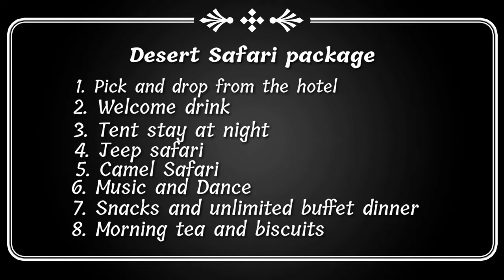Best Desert Camp in Jaisalmer | Royal Stay In DESERT (unit of Royal Haveli), Sam sand Dunes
Jaisalmer tourism has been booming in past few years, and this video is going to be about the things to do in jaisalmer. If you haven't seen the Jodhpur Vlog yet,  So Jodhpur to Jaisalmer is a 4-5 hour journey by road and on the way there are a couple of places to see. We made a stop at Khichan Bird Sanctuary to see the European cranes migrating during winters.
Day 1, We booked Hotel Royal Haveli ) it's very good Hotel for Family.In the Jaisalmer city - the Golden city, Fort is definitely the highlight and dominating all skylines. There are yellow sandstone structure all around. Jaisalmer is a very colorful city and the fort is residential. Local line up during the day to sell local Rajasthani crafts and dresses and jewelry. On day 2, we headed to the Sam dunes for desert safari and Jeep safari. We were staying at the Royal Haveli Unit Desert Camp - in the evening they had cultural program with rajasthani food arrangements. This is definitely one city i can keep going back to. I am in love with this place, especially walking around the lanes in Jaisalmer fort. Everyone coming down to travel India from outside the country definitely need to check this place out :)